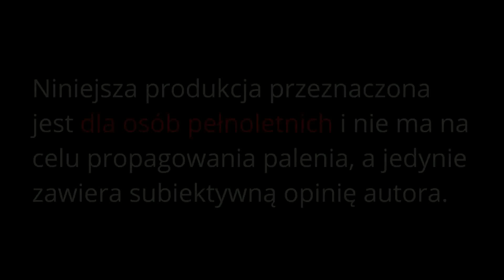15 lat temu, czyli jak zaczęła się moja cygarowa przygoda. Podsumowanie działalności i życzenia.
Pierwszy łyk gryzącego w język dymu, kilka minut spędzonych z cygaretką i już wiedziałem, że zostanę w tym na dłużej. Wiedziałem, że chcę odkrywać ten świat dalej, by pewnego dnia spróbować nieosiągalnego dla mnie w tamtym czasie - ręcznie zwijanego cygara. W końcu pierwszy tekst, potem kolejne i pierwsza video recenzja cygara w 2010 roku. Moc pasji w sercu, chęć edukowania kolejnych cigar aficionados, odkrywania kolejnych cygar i nagle... wszystko wyparowało. Popełniłem wiele błędów, przed którymi Ty możesz się ustrzec. Tego właśnie Ci życzę.

Podoba Ci się to, co robię? Zostań moim Patronem i dołóż cegiełkę do rozwoju tego kanału

Nie zapomnij zostawić SUBA i kliknąć w dzwoneczek, by nie przegapić żadnych nowych produkcji na kanale. Spodobał Ci się filmik?